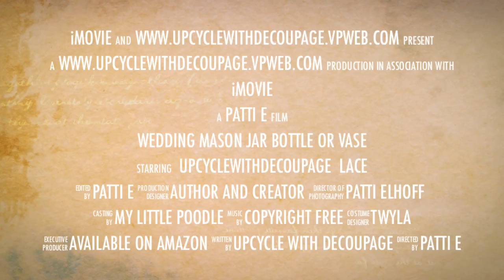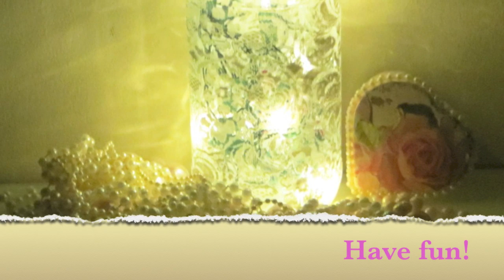DIY Lace print over Glass Mason Jars Glass Vase Glass Bottle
Mason Jars are all the rage. So is up cycling. I wanted to upcycle a Mason Jar but also thought I could upcycle a glass bottle and a glass vase! With some lace and spray paint! Quick easy video to show you how, right here!

There are also plenty more videos and tips, along with close to a hundred blog posts!
You can also visit me on Facebook "Upcycle with Decoupage" where you can post some pictures of your decoupage projects! Love seeing those!